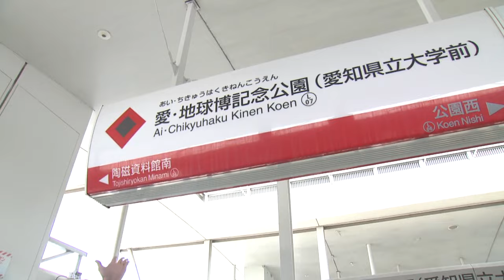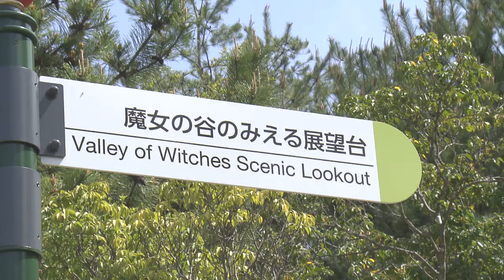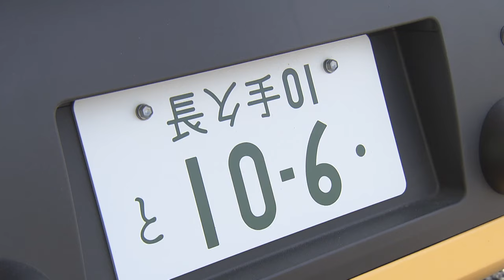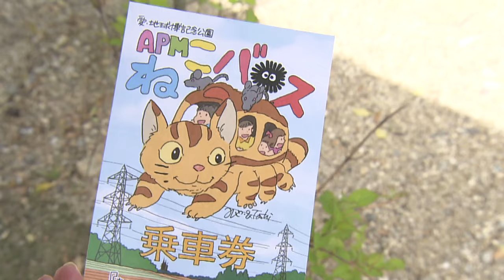ジブリパークのチケットなくても“世界観”が…長久手市『愛・地球博記念公園』ふかふかのネコバスで散歩気分 愛知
愛知県長久手市の愛・地球博記念公園には、ジブリパークのチケットがなくてもその世界観を楽しめるスポットがたくさんあります。

2024年4月29日放送